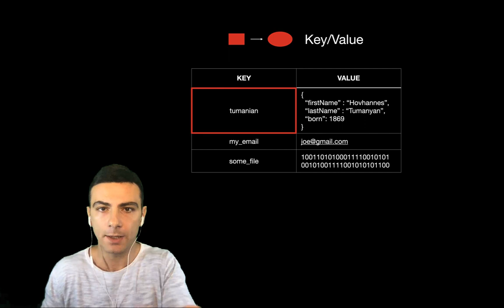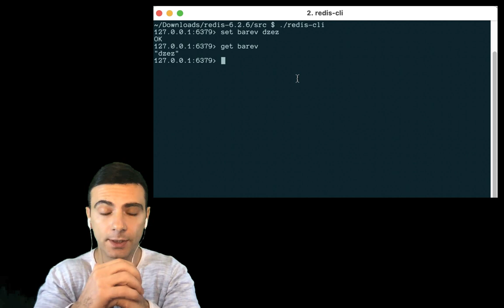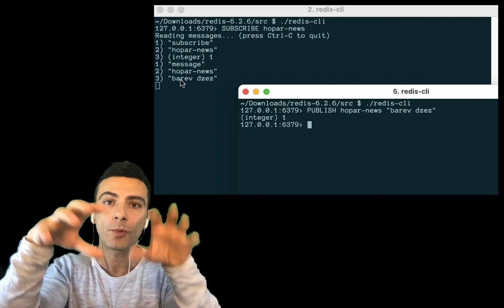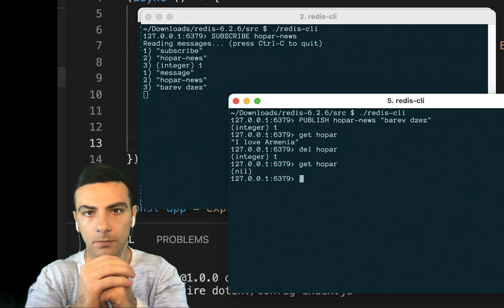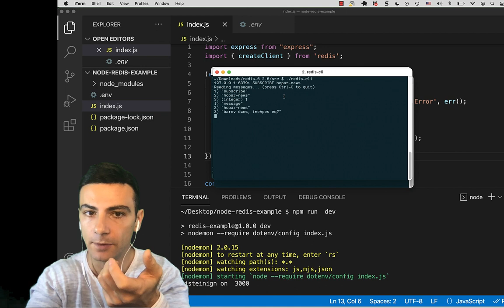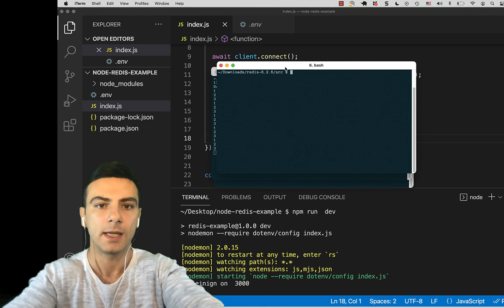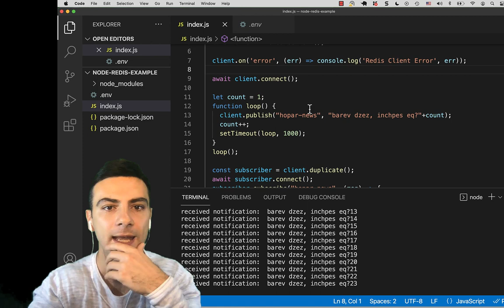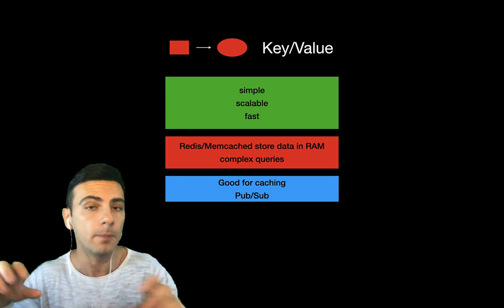Databases - Key/Value (Redis)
Հղումներ